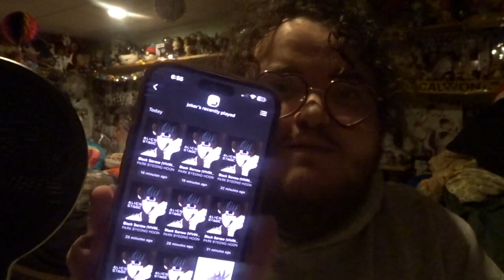what your favorite alien stage character says about you